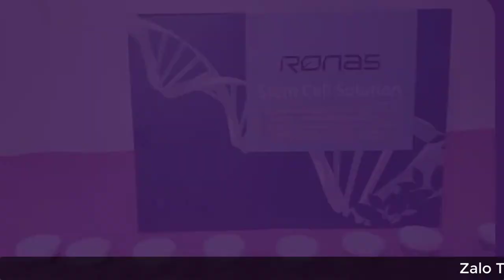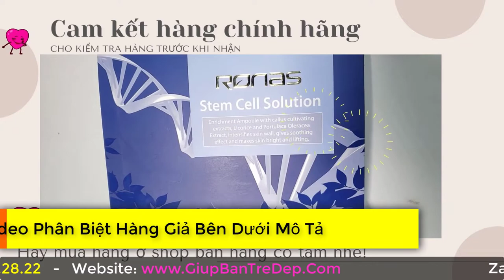Da nào nên dùng tế bào gốc Ronas Stem Cell Solution?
Tế bào gốc Ronas Stem Cell Solution dành cho mọi loại da, ai cũng có thể dùng được. Nhưng đặc biệt là những da sau khi làm đẹp bằng phương pháp lăn kim, phi kim, bắn Laser thì càng nên dùng để phục hồi tổn thương có da.

➡ Xem video cách phân biệt tế bào gốc Ronas thật giả ở đây: